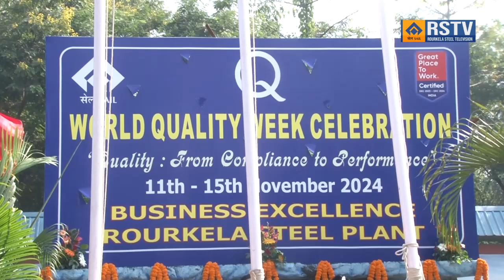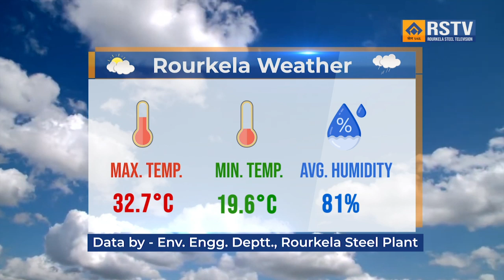ROURKELA STEEL PLANT ENGLISH NEWS DT- 11/11/2024